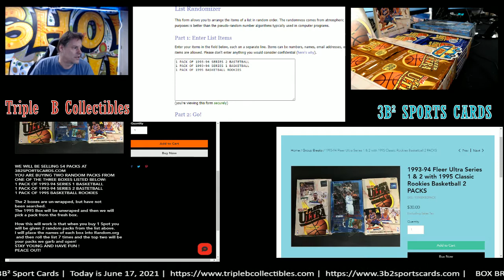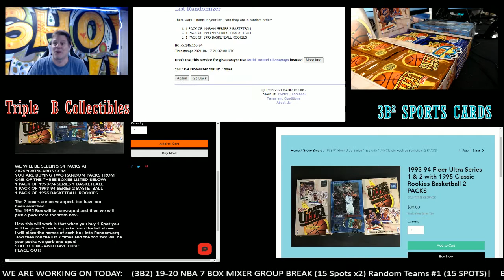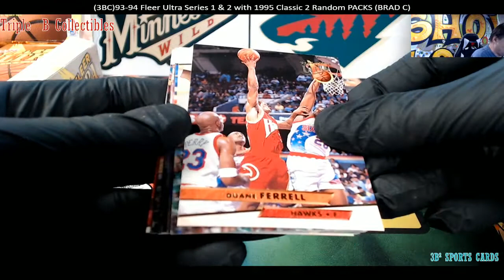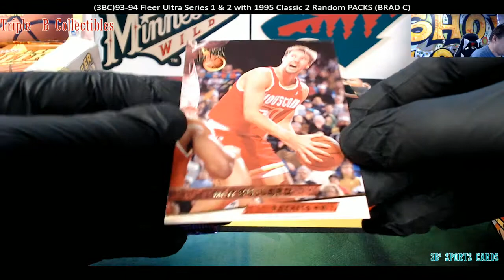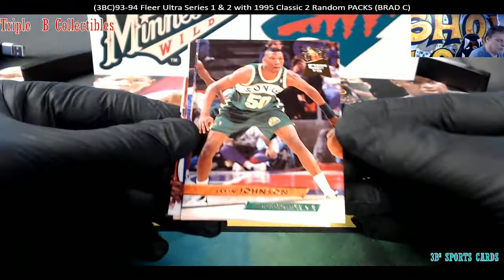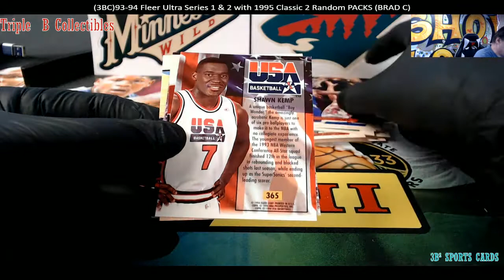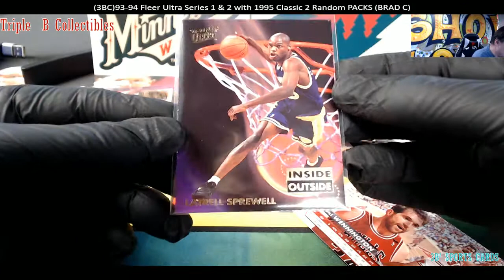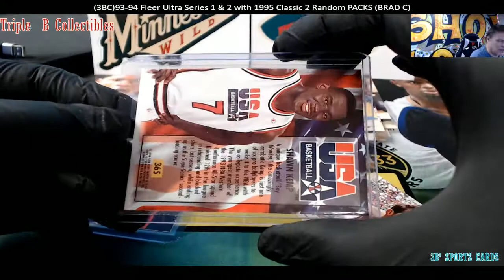1993-94 Fleer Ultra Basketball Series 1 & 2 Pack opening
PACKS FOR BRAD C
We pulled open 2 random pack for this customer.
This product is from 2 fresh 1993-94 Fleer Ultra Basketball.
Random packs!